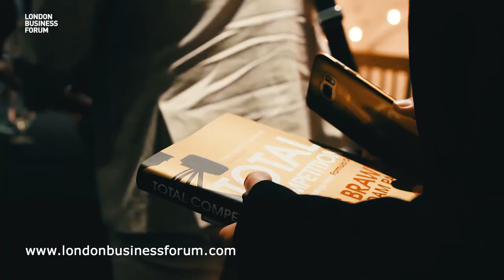Ross Brawn - Business Brawn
Highlights from London Business Forum's event with Ross Brawn. We ask him about leadership in the fast-paced, complex world of Formula 1.